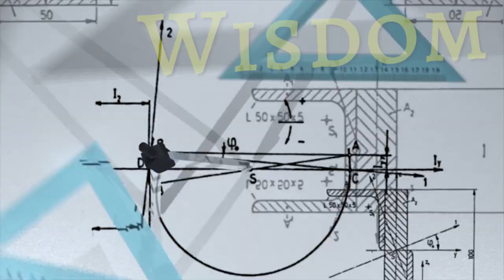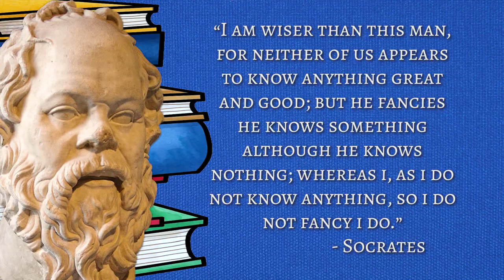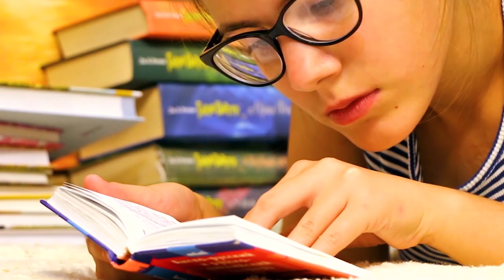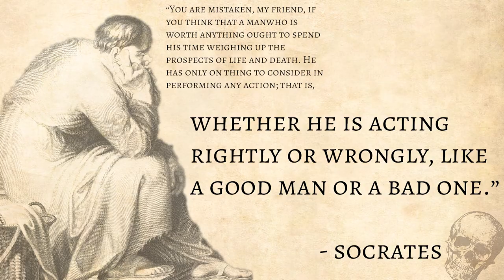The Apology Of Socrates | Plato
The Apology of Socrates, written by Plato, is possibly the greatest monologue to ever be delivered by arguably the most influential name in the field of philosophy. What Lessons can we extract from his words or should I say the words of Plato.

For thousands of years this work of literature has inspired thousands of individuals to don the cloak of a philosopher, why is this? find out for yourself.